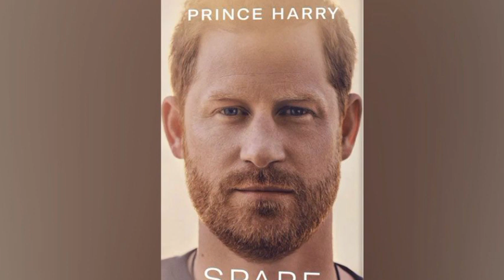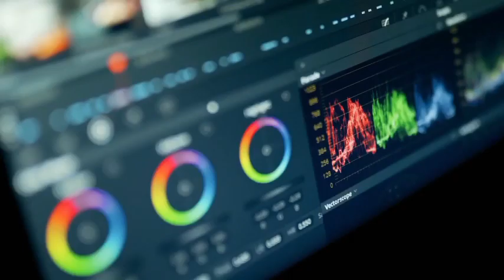Harry and Meghan At War: Why He Doesn’t Want Her To Write A Memoir About The RF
Prince Harry has halted writing Meghan Markle's memoir about her life as a royal, according to sources. The Duke of Sussex is said to have put his plans on hold for fear of repercussions should his wife reveal more information about the House of Windsor. The claims make it sound like Harry wants to reconcile with the royal family, but it seems Meghan wants to "make things right."